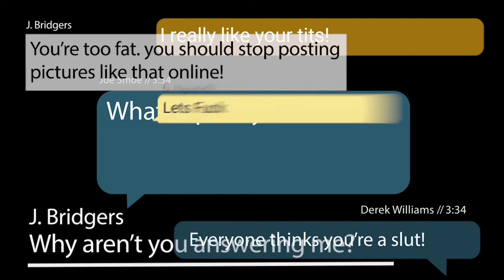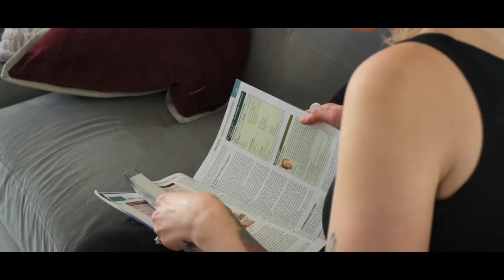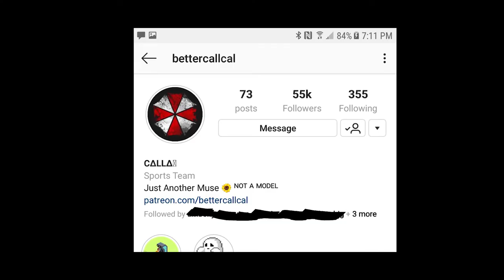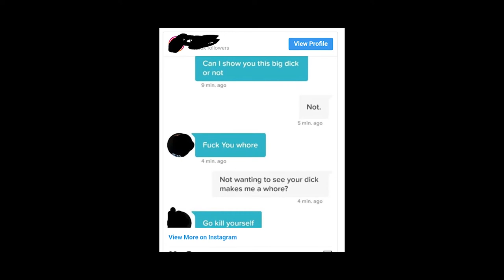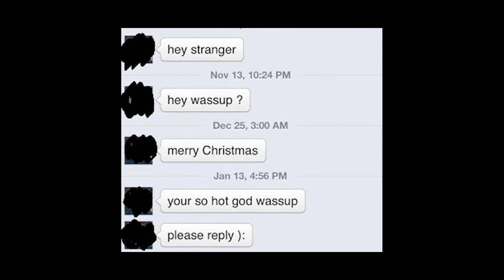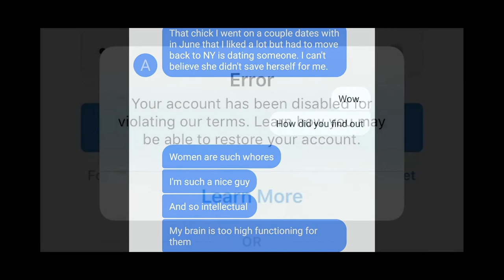Enough (Short Documentary)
A short doc piece that shows two perspectives on receiving harassing messages online via social media.